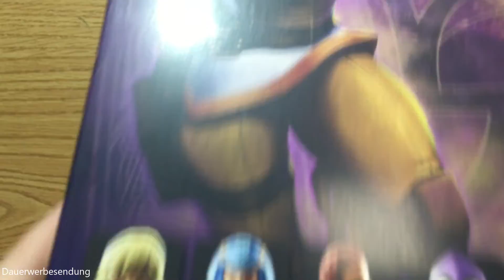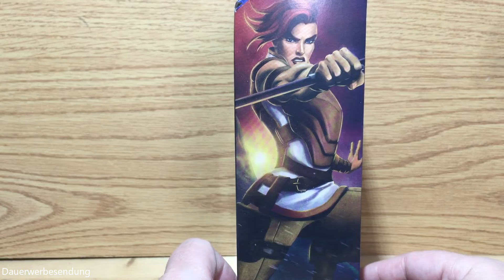Teela™ Action Figur Review | Masters of the Universe Revelation™ | Masterverse™| German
In diesen Video nehmen wir Teela™ den  Captain der Königlichen Wachen von Eternia, aus der Masters of the Universe Revelation™ Toyline unter die Lupe.